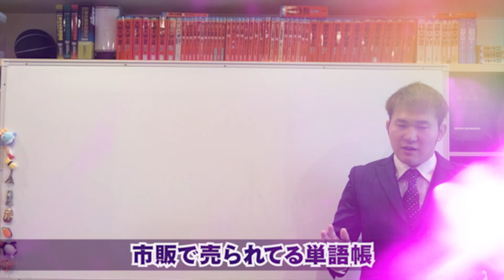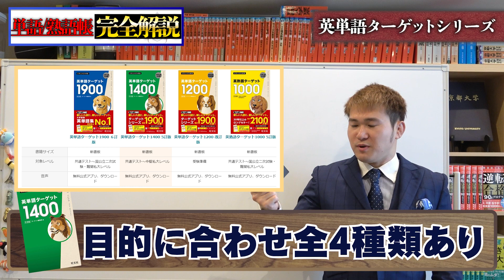【英語】英単語帳20冊、完全解説～使うべき単語帳は絶対にここにある！全国模試1位の参考書解説【篠原好】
動画の感想や質問などは、「コメント欄」にお願いします！

その他：動画の編集は2022年中ごろより、外部のスタッフのお力をお借りしています。
BGM...KOU-G様／SE. Bastet tail様

【動画の説明】
【英語】市販の英単語・熟語帳２０冊、完全解説～京大模試全国一位の参考書解説